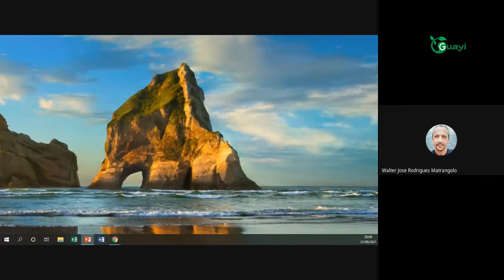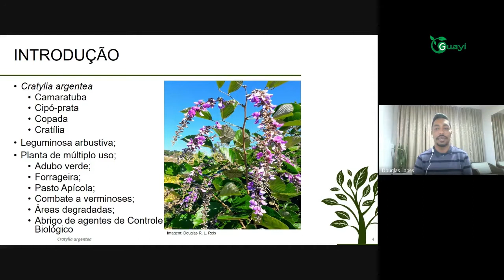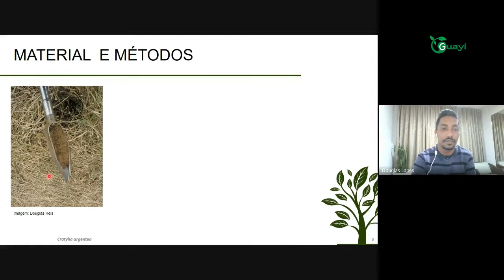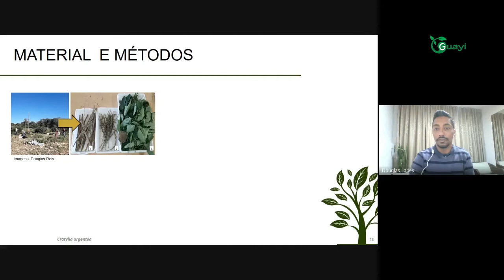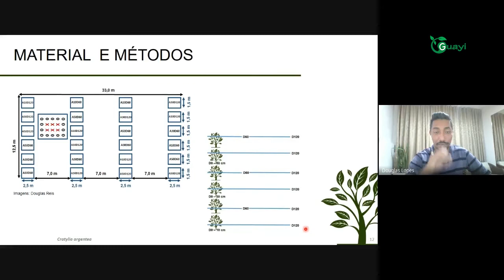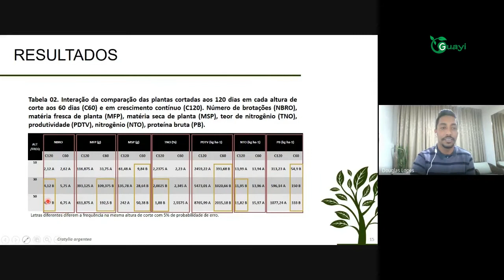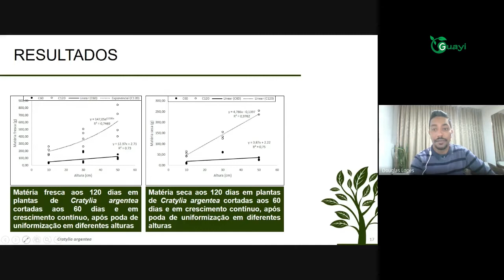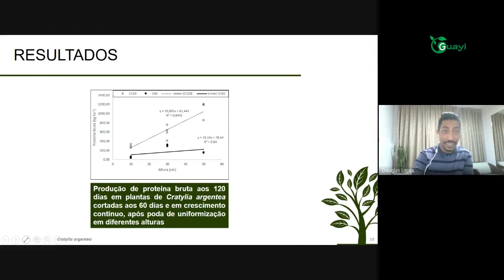Caracterização agronômica da Cratylia (31o Conversando AGROECOLOGIA online) GRUPO GUAYI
Caracterização agronômica da Cratylia argentea
Palestrante: Douglas R. Lopes Reis
Agrônomo UFSJ- Mestre em Agroecologia-UFV-Viçosa-MG
31o Conversando AGROECOLOGIA online (Grupo GUAYI) (31-ago-2021)
Moderador: Walter José Matrangolo (Pesquisador Embrapa Milho e Sorgo- Sete Lagoas)
Organização: CVT Guayi Agroecologia
Projeto Interdisciplinar de Pesquisa, Ensino e Extensão
Docentes, pesquisadores/as, extensionistas, discentes e agriculturores/as
Diversos/as parceiros/as:  UFSJ, Embrapa (Milho e Sorgo), Epamig,  Emater-MG e  Zoo-botânica BH
Sete Lagoas – Minas Gerais - Brasil